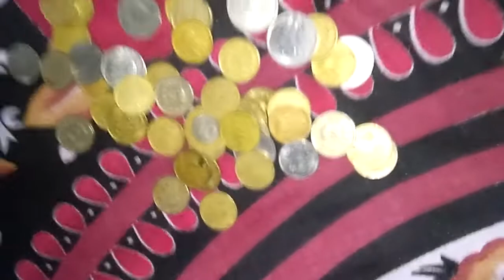money_status_Paisa_status_wotasap_status_cyut_money👿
money status,
money status tamil,
money status for whatsapp,
money status telugu,
money status kannada,
money status for whatsapp telugu,
money status for whatsapp tamil,
money status for whatsapp kannada,
money status video,
money status ajith,
money status allu arjun,
money status attitude,
money attitude status telugu,
money aesthetic status,
money attitude status kannada,
money attitude status hindi,
money attitude status tamil,
the money status,
money a best friend status,
money status bangla,
money status bengali,
money status black screen,
money status boy,
money status bollywood,
money status bgm,
money status blackpink,
money status bts,
cardi b money whatsapp status,
money heist plan b status,
money cardi b status,
money status car,
money counting statusmoney status attitude,
money heist attitude status,
money attitude whatsapp status,
money attitude whatsapp status telugu,
money power attitude status,
money attitude shayari status,
attitude status about money,
money attitude status boy,
money heist attitude status berlin,
best money attitude status,
batman money attitude status,
money power boy attitude status,
money heist best attitude status,
rich boy money attitude status,
money heist boy attitude status,
money attitude dialogue status,
money heist denver attitude status,
drop some money attitude status,
money attitude status english,
earn money attitude status,
money is everything attitude status,
money heist attitude status full screen,
money heist attitude status tamilattitude status for boys,
attitude status telugu,
attitude status tamil,
attitude status allu arjun,
attitude status army,
attitude status avengers,
attitude status alight motion editing,
attitude status after rejection,
attitude status attitude status,
attitude status black screen,
attitude status background,
attitude status bad boy,
attitude status boy new,
attitude status bgm,
attitude status background music,
attitude status bangla,
fb attitude status,
fb attitude status video,
fb attitude status english,
attitude status car,
attitude status cartoon,
c drama attitude status,
c name attitude status,
attitude status dj,
attitude status don#viralvideo,
shorts#shortsvideo,
free fire,
trend ff#attitudegamers,
attitude gamer,
attitude status,
attitude shayari,
attitude boy,
attitude song,
attitude ringtone,
attitude girl,
attitude short,
attitude alight motion video editing,
attitude adjustment hank williams jr,
attitude army status,
attitude adjuster pastor troy,
attitude adjustment john cena,
attitude all song,
attitude alone status,
attitude avengers,
a attitude song,
a attitude status,
a attitude shayari#moneyheistseason5volume2,
money song,
money tiktok,
money appnew attitude status video,
new attitude status video editing alight motion,
new attitude status video 2021,
new attitude status video 2022,
new attitude status video odia,
new attitude status video editing,
new attitude status video song,
new attitude status video for girl,
attitude status video allu arjun,
attitude status video app,
alightmotion attitude status video,
attitude status video assamese,
attitude status video army,
attitude status video boy,
new status video attitude boy,
attitude status video background,
attitude status video bangla,
attitude status video bad boy,
attitude status video bewafa,
attitude status video background music,
attitude status video breakup,
attitude status video comedy,
attitude status video cartoon,
attitude status video car,
attitude status video dialogue,
attitude status video dj,
attitude status video download,
attitude status video dost,
attitude status video dj remix,
attitude status video dosti,
new attitude dialogue status video,
attitude status video download link,
kinemaster new attitude status video editing 2021 with tube trickbd,